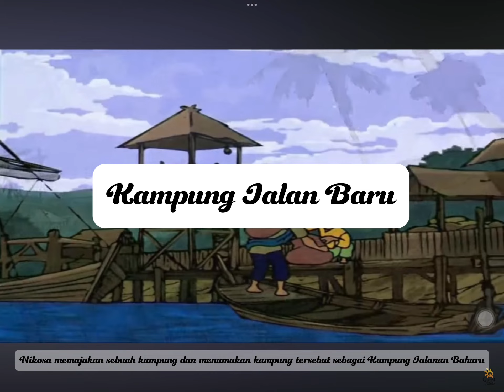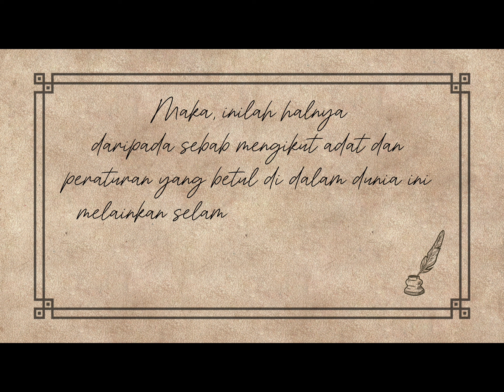HIKAYAT PANGLIMA NIKOSA